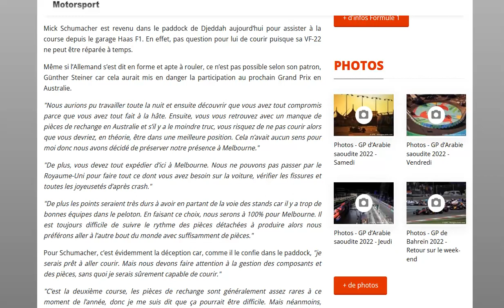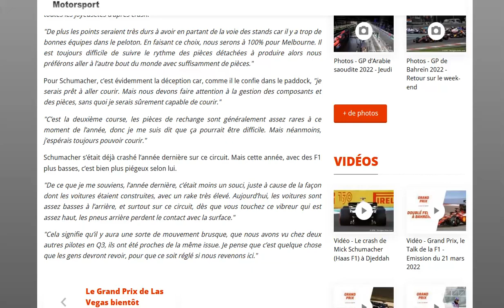Schumacher était apte à courir mais Haas a préféré ne pas prendre le risques d'un autre accident !